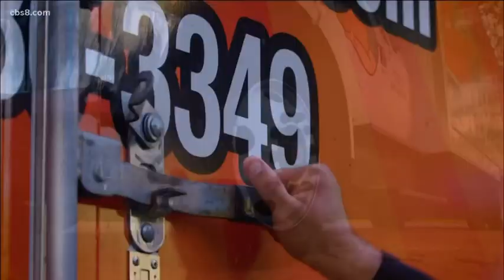San Diego State Football Team all Share in NIL Deal with College Hunks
The San Diego State Aztecs make history signing the largest team sponsorship in NIL era. All 112 players will be sponsored as Student Athlete Brand Ambassadors for College Hunks Hauling Junk & Moving. The nationally ranked Aztecs will join the San Diego College Hunks Franchise Partners for a launch event and official signing.